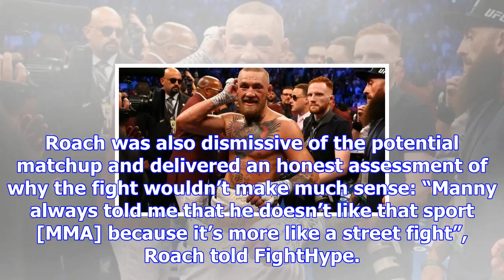Manny pacquiao vs. conor mcgregor ‘would be ripping off the world’ – freddie roach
Manny Pacquiao’s long-term coach Freddie Roach is surprisingly uninterested in seeing his most succe...